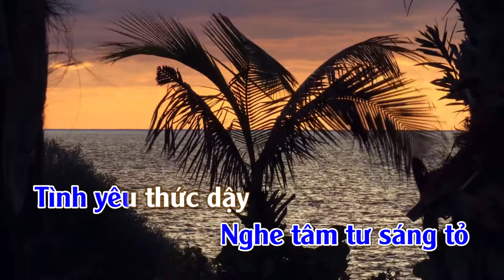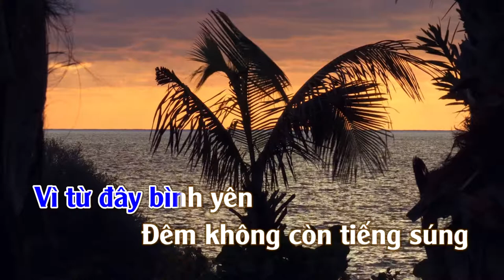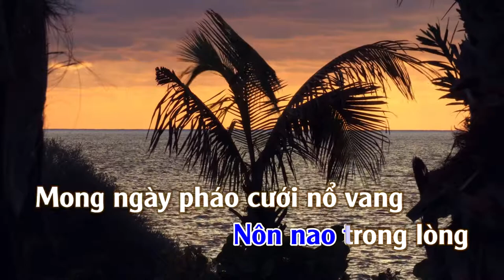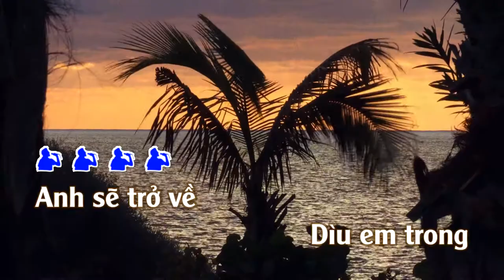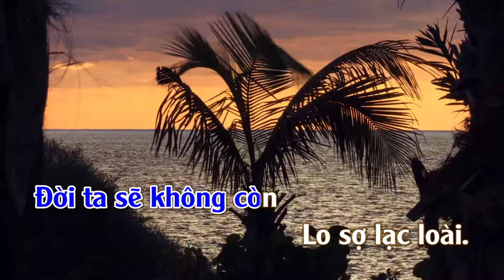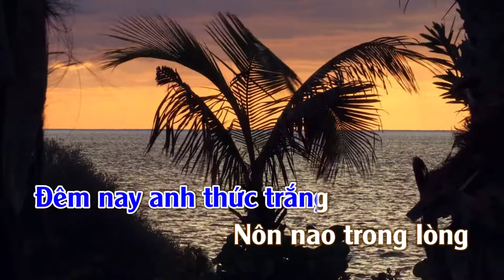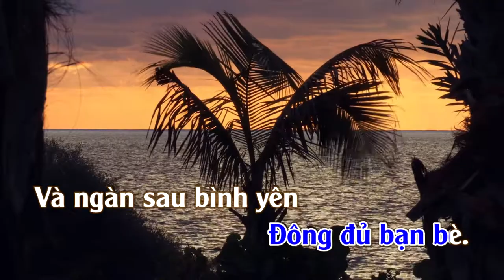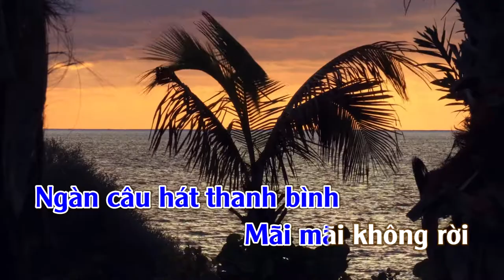Đêm Không Còn Tiếng Súng | Karaoke | Tone | Nam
Đêm Không Còn Tiếng Súng
Tác giả: Thanh Phương